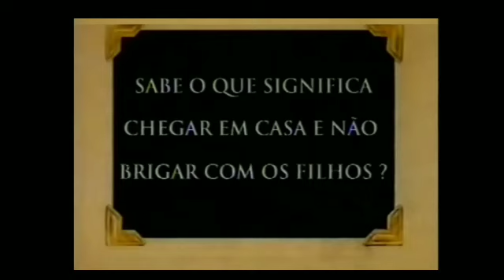Revista Família/Bloch Editores - Rede Manchete xx/09/1998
Propaganda Da Revista Família Da Bloch Editores Na Voz De Eloy dcarlo